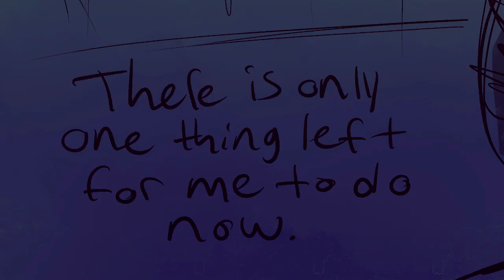I'm Going To Come Find You |FNAF ANIMATIC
I draw this comic for my ask blog, so I decided to edit it with the original audio since I haven't uploaded in a bit!!